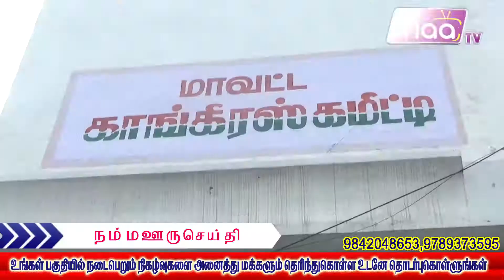முன்னாள் பாரதப் பிரதமர் இரும்பு பெண்மணி 35 ஆவது ஆண்டு நினைவு நாள்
முன்னாள் பாரதப் பிரதமர் இரும்பு பெண்மணி 35 ஆவது ஆண்டு நினைவு நாள் நெல்லை மாநகர மாவட்ட காங்கிரஸ் கமிட்டி சார்பில் திருவுருவ சிலைக்கு மாலை அணிவித்து மரியாதை செலுத்தினர்